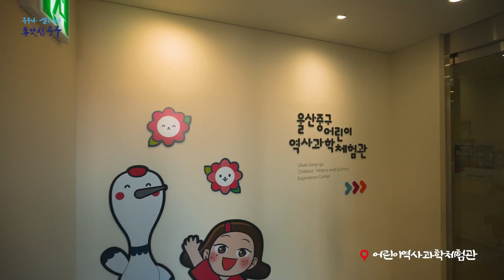[ Vision KOREA ] 누구나 살고 싶은 종갓집 중구 ( 울산 중구 4분 ) Jung-gu, Ulsan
울산광역시 중구 홍보영상 _ 누구나 살고 싶은 종갓집 중구(4분)
Promotional video of Jung-gu, Ulsan Metropolitan City, Korea